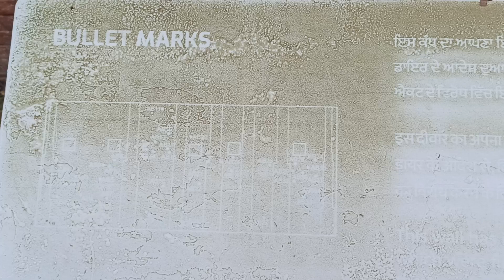Jallianwala Bagh Bullet Marks Amritsar 10